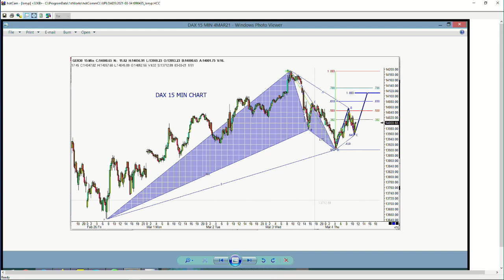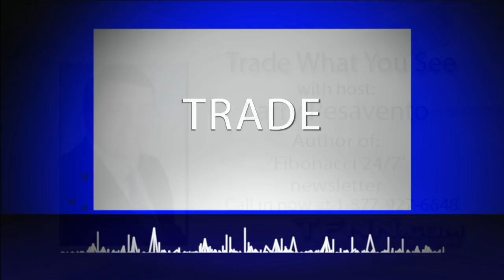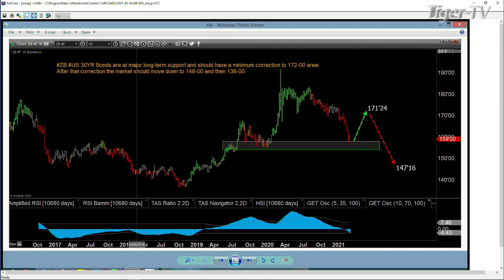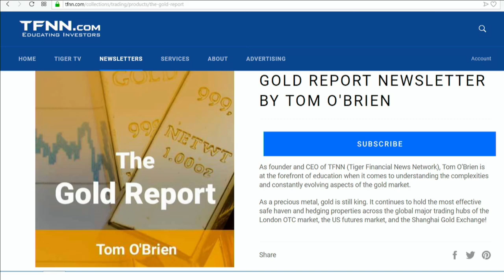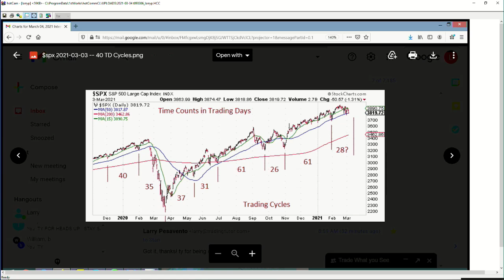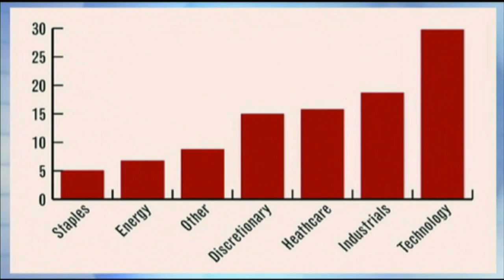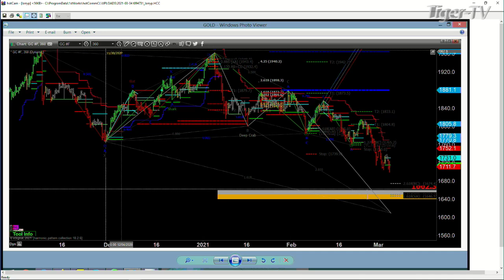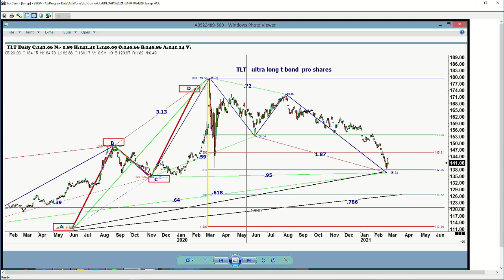March 4th, Trade What You See with Larry Pesavento on TFNN - 2021